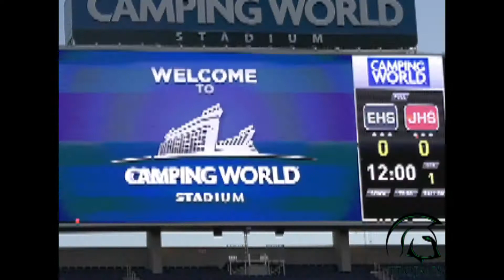Evans Vs Jones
Evans 0 Jones 48